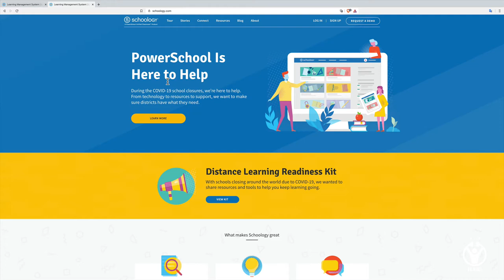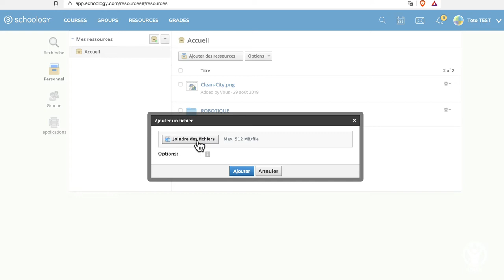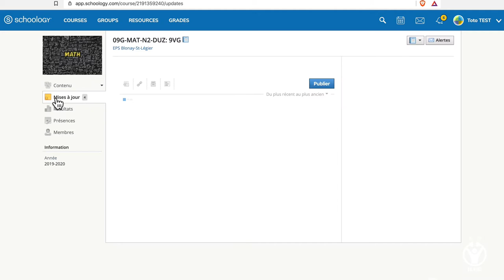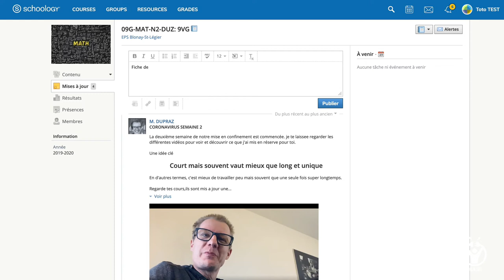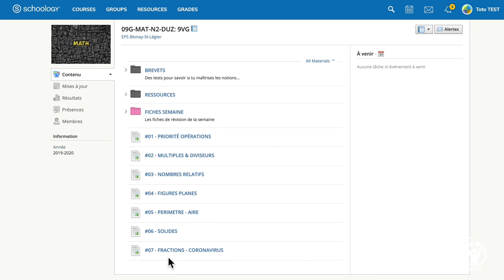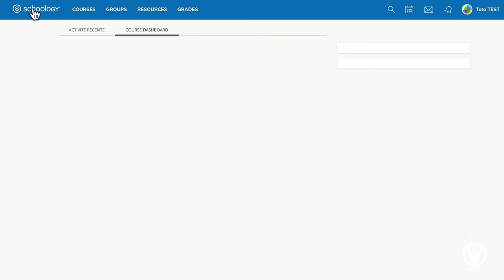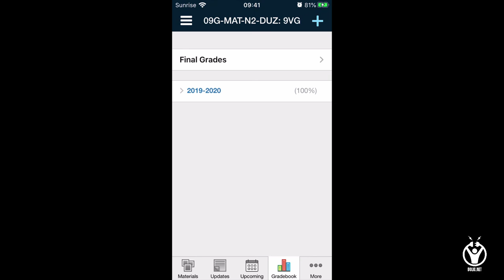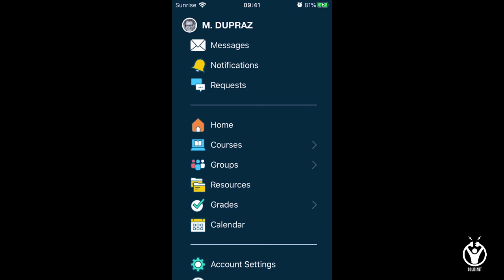SCHOOLOGY INTERFACE ELEVE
Présentation es différentes fonctionnalité de Schoology, vue de l'élève